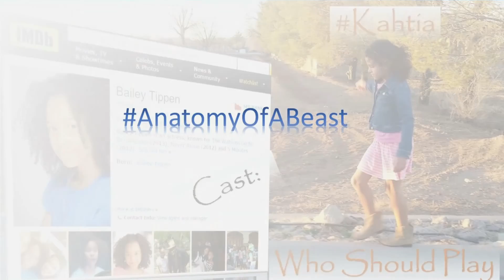The Ataraxia Project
Training to become the Fastest Woman Alive!